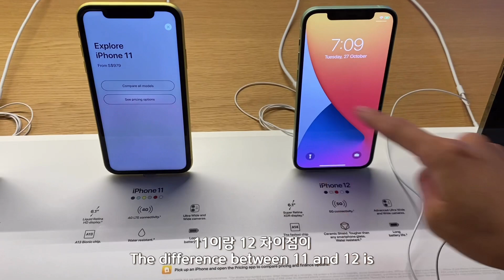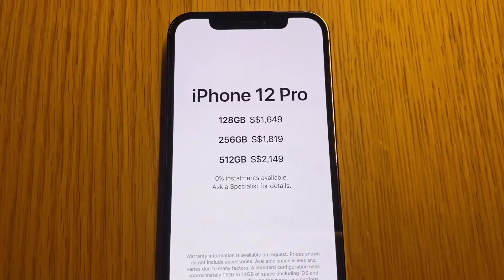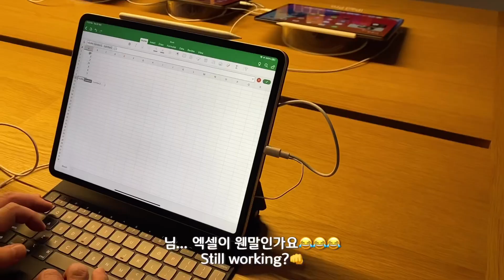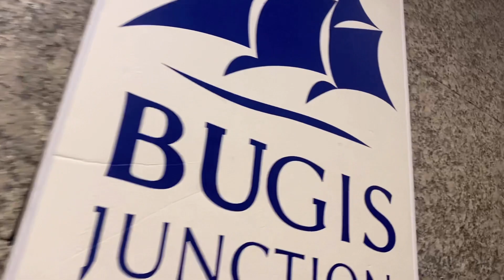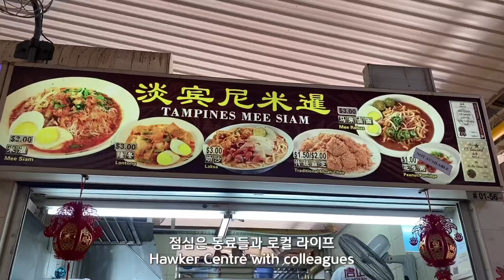(Eng) 유튜바 여친 둔 남친의 불만🤬 아이폰12 싱가포르 가격 💵 예쁘다 난리난 애플스토어 Floating Apple Store in Singapore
안녕하세요:)

요즘 싱가포르에서 가장 핫했던 새로 오픈한 애플 스토어 마리나베이샌즈점 다녀왔습니다.

감사합니다.